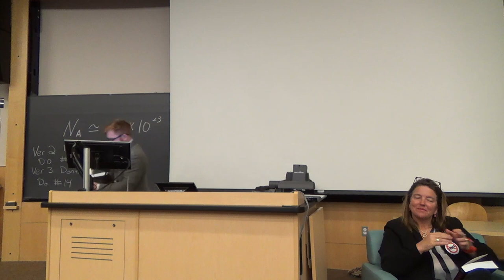Fracture: Essays, Poems, and Stories about Fracking in America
A book release event featuring Pam Houston, Patty Limerick, and the book’s editor Taylor Brorby reading selections from the book and engaging in conversation about this complicated and important issue.

Fracture brings together the voices of more than fifty writers who explore the complexities of fracking through first-hand experience, investigative journalism, storytelling, and verse. At a time when politics and profits inhibit our ability to have meaningful discussions about fracking, these creative pieces provide an opportunity to change the nature of our national conversation.